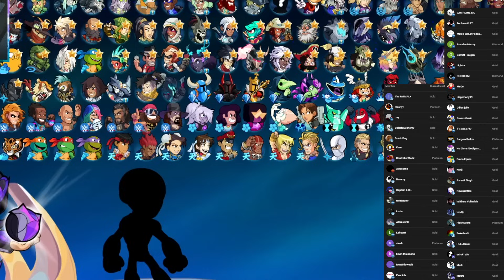Are We Getting a NEW Weapon at BCX??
theres a very very slight chance we could be seeing a new weapon at bcx in a months time in brawlhalla, with the release of the new legend loki though im doubtful